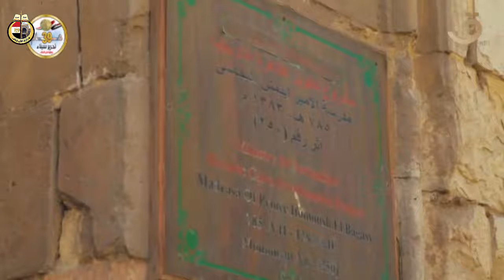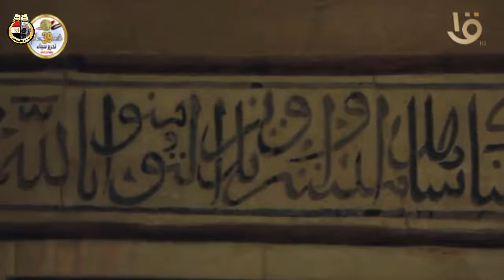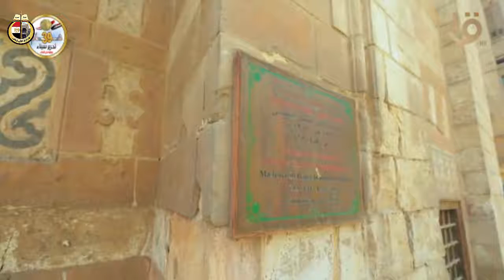لغة المساجد : سكن للأمراء و أروقة للطلاب … حكاية مسجد إيتمش البجاسي